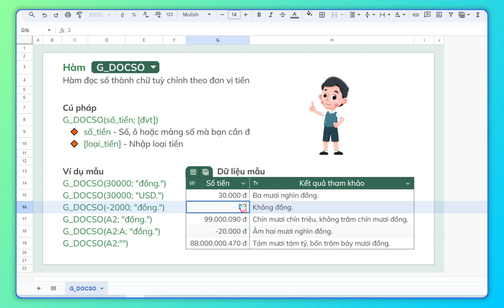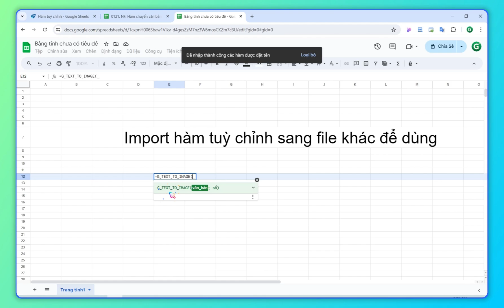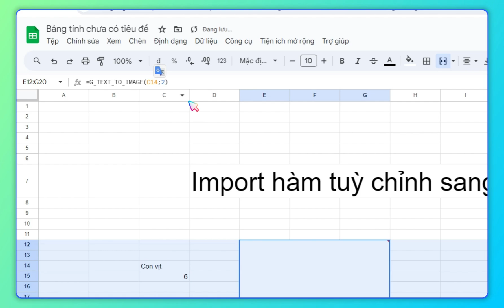Google Sheets || Hướng Dẫn Sử Dụng Thư Viện Hàm Tuỳ Chỉnh (Named Function)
Nếu các bạn thấy video hữu ích thì có thể ủng hộ mình tại:
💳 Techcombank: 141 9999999